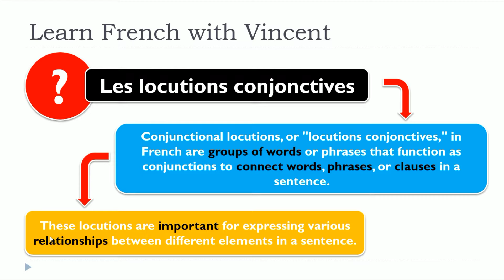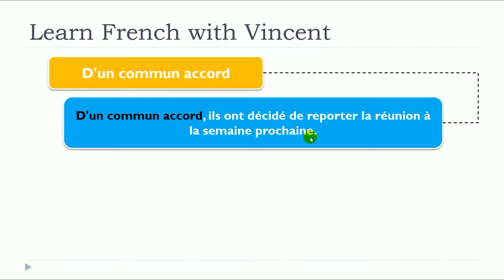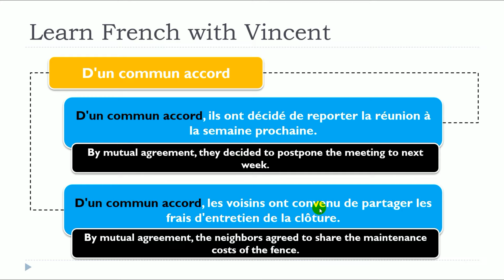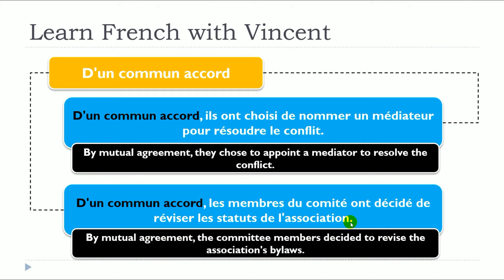New 2024 French lesson I Les locutions conjonctives I D'un commun accord